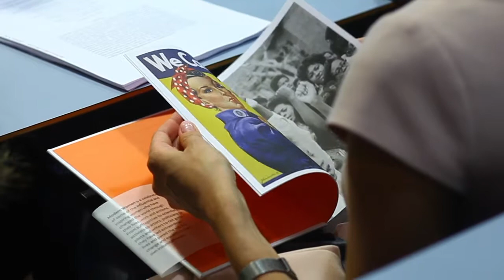Ada Lovelace Day 2018: Highlights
Held on 10 October, Ada Lovelace Day 2018 was part of the Faculty of Natural & Mathematical Sciences' annual Women in Science Week. The day celebrated women in science and explored the issues faced in STEM subjects surrounding the underrepresentation of women at all levels.

The day's lead speaker was Professor Barbara Shollock, Head of the Department of Engineering from January 2019. Professor Shollock was joined by Alex Prestage, King’s Diversity & Inclusion Consultant, speaking about alertness and capability in gender equality. Professor Peter Main, Head of the Department of Physics and Chair of the Faculty Equality & Diversity committee, led a panel discussion on the importance of gender equality in STEM and how we can strive to achieve it.

About Women in Science Week:
Women in Science Week celebrates women in STEM and highlights the issues surrounding the representation of women. Bringing together both staff and students from across the Faculty of Natural & Mathematical Sciences, the events demonstrate that gender equality is a relevant and important topic for all.